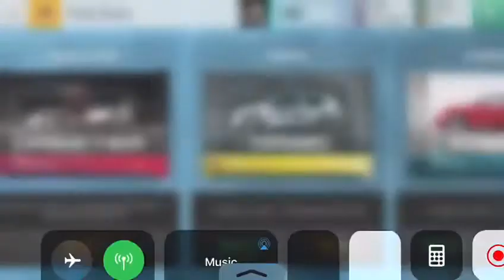Dad gets epic a class from ceramic pack top drives